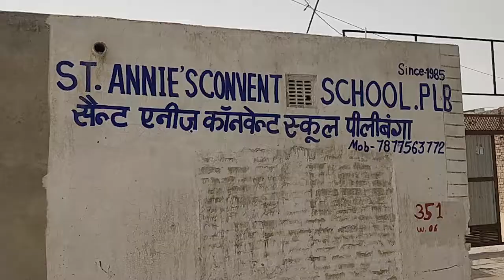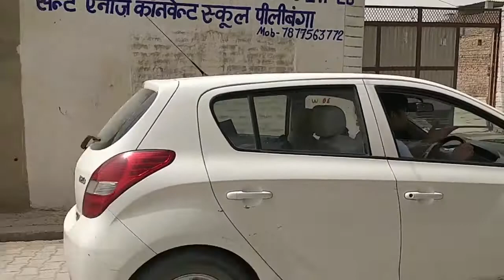Saint Anne School, Pilibanga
The home dekor provides Books to School Students in Village Pilibanga.

And it was a wonderful experience for the team and everyone enjoyed some cultural activities.

Watch the video and share with your loved ones.